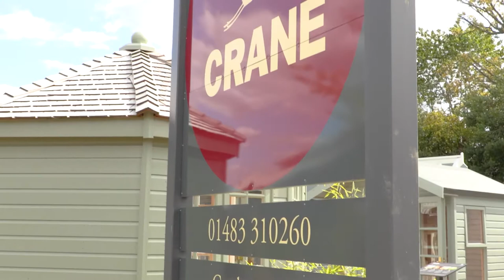Crane at Cranleigh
Our Cranleigh showsite is located at the Notcutts Garden Centre in Surrey. Our showsite has 40 buildings on display, including a selection of National Trust Buildings, Garden Rooms, Studios and a range of Superior and Classic Sheds. We always strongly advise any potential customers to view our buildings, so they can see the quality of the timber, the build and finish. Our friendly staff are on hand seven days a week to show you around and answer any questions you may have.